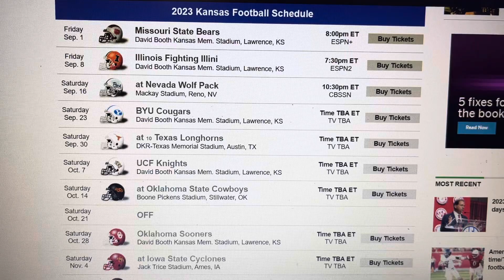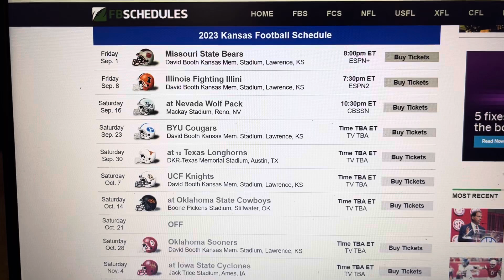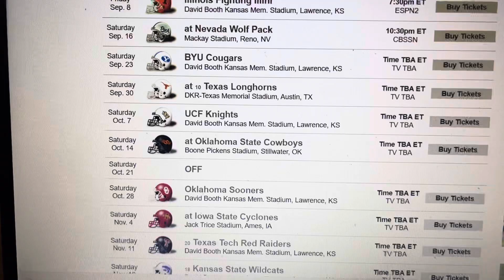Kansas Football 2023 Schedule Prediction